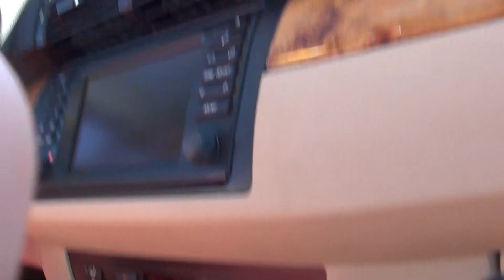Gangster Driggaclaus.MTS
Driggaclaus rockin' Gangster's Paradise... E-$ trying to break it down with him...